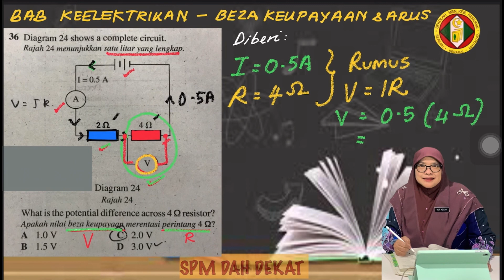FIZIK BAB KEELEKTRIKAN- Hubungan Antara Beza Keupayaan, Arus dan Rintangan